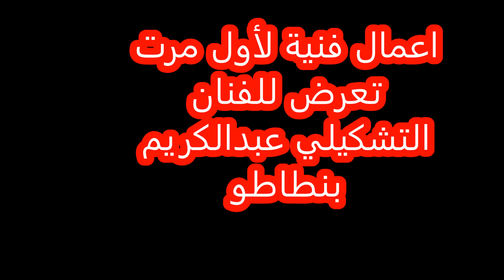Artist Abdelkarim Bentato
اعمال فنية لأول مرت تعرض للفنان التشكيلي عبدالكريم بنطاطو
من انتاج عبدالواحد البقالي
موسيقى الالماني سيبستيان باخ
عاش من 1685 الى 1750